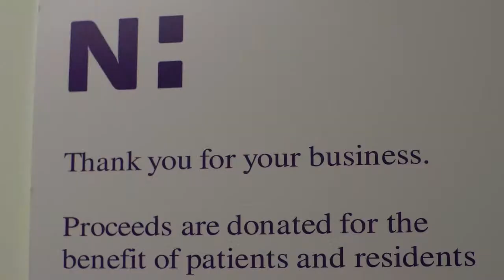Aubergine Thrift Store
Novant Health Aubergine Thrift Shop is located in the heart of Old Town Manassas. Supported 100 percent by volunteers the Aubergine Thrift Shop has been a part of Manassas for over 30 years, selling lightly used and vintage items at affordable prices. All of the money raised goes to patient care at Novant Health Prince William Medical Center and Haymarket Medical Center.

Location: 9215 Center Street, Manassas, VA 20110

Hours: Mon. - Fri. 10 a.m. to 4 p.m.; Sat. - 10 a.m. to 2 p.m.
Donation drop off is located at the rear of the store during normal business hours. Funds raised at the Novant Health Aubergine Thrift Shop have supported funding the Novant Health mobile mammography coach, the Novant Health Cancer Center located in Gainesville, VA as well as many other initiatives in Northern Virginia.